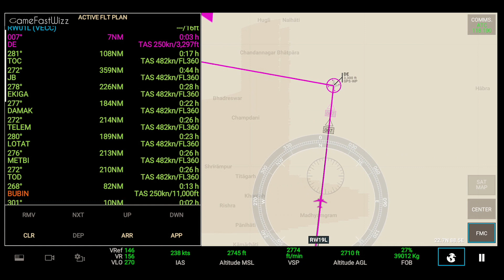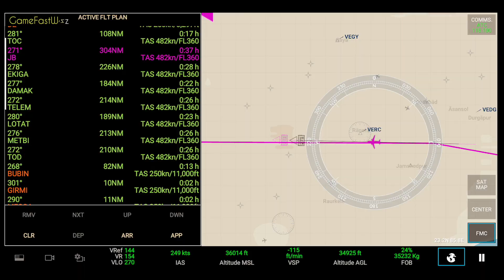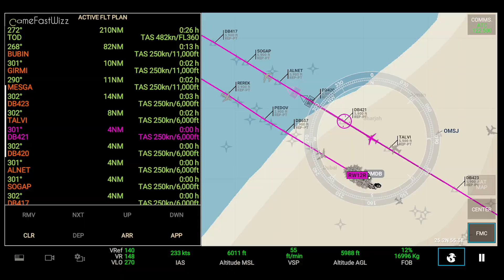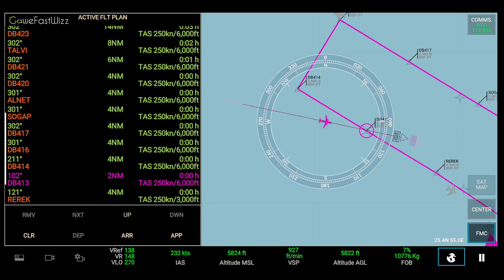RFS - Real Flight Simulator -Kolkata to Dubai||Full Flight|Boeing777-300er||Emirates||FHD||RealRoute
RFS - Real Flight Simulator -Kolkata (VECC)  to Dubai (OMDB)||Full Flight||Boeing777-300er||Emirates||FHD||RealRoute